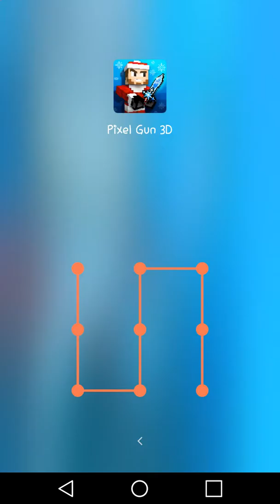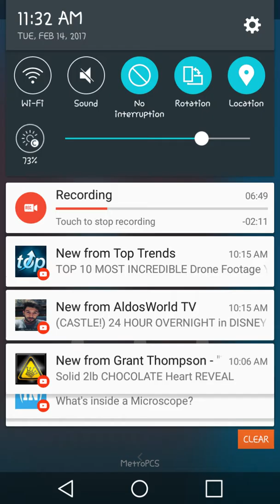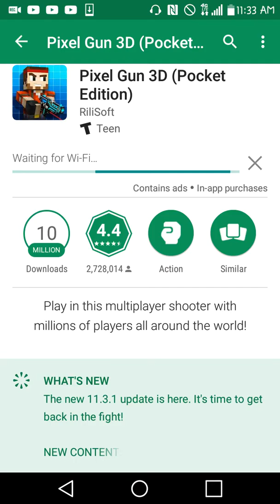Pixel gun 3D